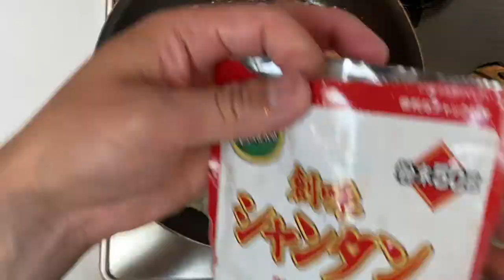【ふわふわの白いオムライス！】自粛期間中レシピに困るお父さん、お母さん達に届けるレシピ！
材料にコンソメ小さじ1/2が抜けておりました！

自粛期間中レシピを考えるのは大変！少しでもご活用して頂ければと思い！

◎イシバシハザマ石橋の【バシちゃんねる】へようこそ！

◎このチャンネルは、主に「お家にある調味料や食材で無理なく、手早く美味しい物を家族の為に作る」料理がメインです(^^)
特に電子レンジ時短料理が得意です！！

◎石橋のプロフィールです^_^

1975年10月19日産まれ 44歳
9歳の娘と5歳の息子がいます
※毎朝と週の半分の夜ご飯は僕の担当です。
芸歴18年目の吉本興業所属芸人
2002年デビュー
2006年 活動拠点を大阪から東京に
2018年 子育ての環境の良さと、自身の趣味である釣りとサーフィンが出来る環境に惚れ込み湘南へ移住しました（茅ヶ崎市）

不定期で湘南T-SITE、茅ヶ崎市内公民館、えにし終活研究所、等湘南エリアで料理教室を開催。

趣味、特技は料理。
中華料理、イタリアン、居酒屋、カフェ等様々な厨房で働いてきました。

2017年より、男性の積極的な炊事への参加を呼びかける【おとう飯】プロジェクトの【おとう飯大使】を内閣府大臣より任命される。
内閣府男女共同参画局のH.Pに石橋考案簡単レシピや活動が載っています。恐縮です^_^
こちら↓
全国各地での食育大会、ファザーリングジャパンイベントなどで料理講師として活動中！

とにかく、手早く簡単で美味しい料理を考えます！その分皆んなの自由で楽しい時間が増えれば、こんな嬉しい事はないと思ってます！

◎こんな人にオススメのチャンネルです。

「せっかく長い時間かけて調理しても一瞬で食べ尽くす家族達。料理って一体何？？」

「レシピを見れば、名前も聞いた事のない調味料が出てきた。その調味料、次いつ使うん？？」

「じっくりコトコト？その間、子供の面倒誰が見るん？？」

解決します！

「白ワインないけども→みりんでOK！」

「オリーブオイルない→ごま油でOK！」

料理に正解はあるかも知れませんが、そんなんは外で金払って食べる時でええやん！
お家では楽して美味しかったらええやん！

そんなアナタにピッタリなチャンネルです^_^

◎少しだけ宣伝させてね(^-^)

石橋考案のレンジ調理器具【石橋家のおとう飯クッカー】を発売。
蓋の裏側が大さじ、小さじ測れる凹みが付いてますので便利！
全国のLOFT、ドン・キホーテ、シャンブル等で発売中です。
Amazonはこちら↓

こちらにもレシピや活動情報、何気ない呟きなど載せておりますので、もしよろしければ見てやって下さい(^^)

FM83.1レディオ湘南　毎週木曜20時〜
「はい、しょうなんです。」
FM82.8鎌倉FM 毎週金曜19時10分〜
「イシバシハザマ石橋の楽しい古都いっぱい」
各番組パーソナリティしております！